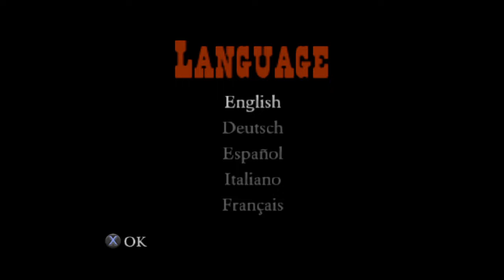Red Dead Revolver - Intro